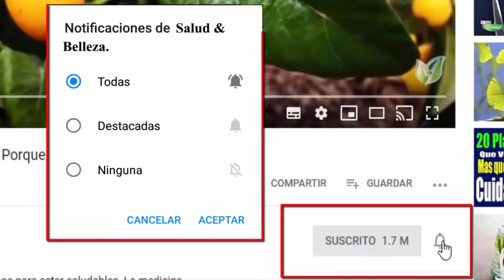Esto elimina las Bolitas Blancas y Dolores de Garganta en 4 HORAS👀 Esta receta es para Ti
Hoy te traemos un buen remedio casero 100% natural para acabar con el Dolor de Garganta. Se trata de un remedio con gárgaras de orégano para el dolor de garganta.